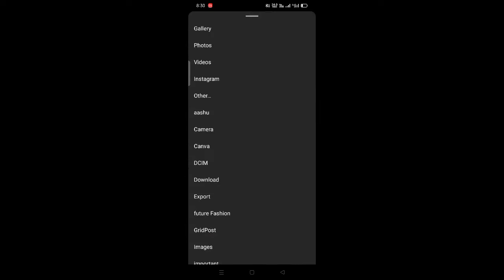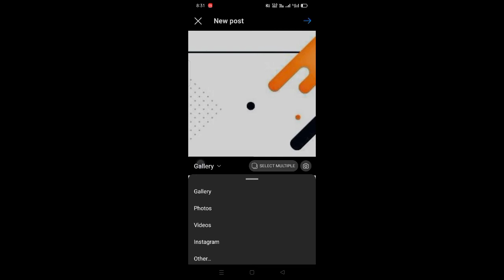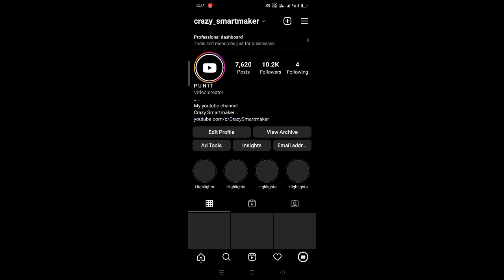How do you make your Instagram cool || Instagram profile kaise sajaye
How do you make your Instagram cool?

QUERIES SOLVED
○ how to post grid photo on instagram?
○ how to make grid photo for instagram?
○ how to upload grid square instagram photo?
○ best instagram grid?
○ how to edit insta profile?
○ What makes a Instagram page attractive?
○ How do I make my Instagram posts attractive?